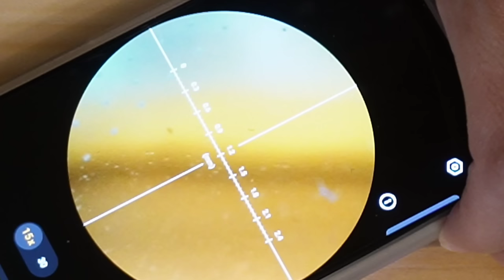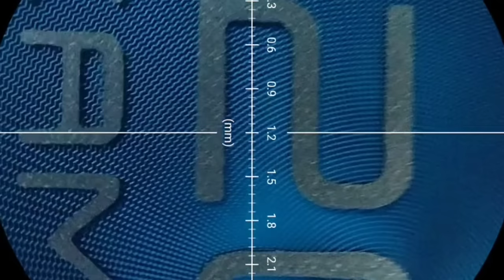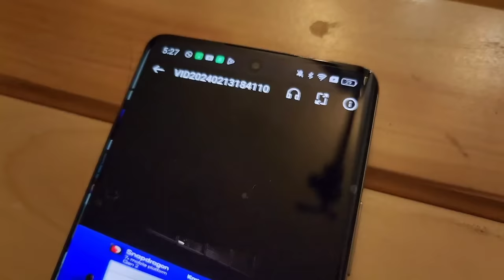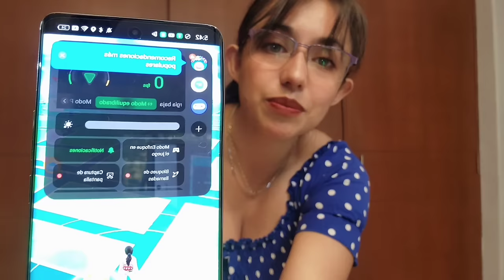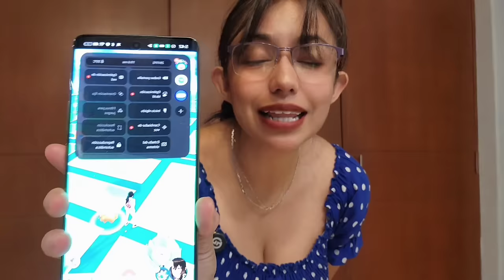Realme 12Pro+ Unboxing + Reseña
El nuevo Realme 12 pro+ es un smartphone que  te encantará por su diseño y su cámara además del buen desempeño dentro de su gama, sus características son las siguientes:

🌸Peso: 196g
🌸AMOLED Curved Vision de 6.67 pulgadas
     Resolución FullHD+, 2412 x 1080 pixeles
     Tasa de refresco de 120 Hz
🌸Snapdragon® 7s Gen 2
🌸RAM：8GB/12GB
      ROM：128GB/256 GB
      Hasta 24GB de RAM Dinámica
🌸Capacidad de la Batería 4880mAh (min)
      Incluye un Adaptador de Carga de 67W
      Puerto USB tipo C
🌸Cámara de Retrato Telefoto de 64MP
      Cámara Sony IMX890 OIS de 50MP
      Cámara Ultra Angular de 8MP
🌸Cámara Selfie Sony de 32MP
🌸Modo Dual 5G + 5G
🌸Navegación: Beidou、GPS、GLONASS、Galileo、QZSS
🌸Soporta Dolby Atmos
      Cancelación de Ruido de Micrófono Dual
      Certificación de Audio de Alta Resolución
🌸2 Ranuras para Tarjetas Nano SIM
      Puerto Tipo C
      Botón de Encendido
      Botones de Volumen
🌸Sensor geomagnético, sensor de proximidad, sensor de luz, sensor de   aceleración, giroscopio, sensor de huellas dactilares en pantalla
     Basado en Android 14

Puedes comprarlo en dos versiones y colores

🌸realme 12 Pro+ 5G, 12/512 GB: 10,999 pesos

🌸realme 12 Pro+ 5G, 8/256 GB: 9,699 pesos